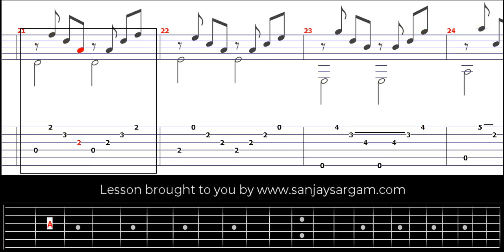Opus 39 No 20 - Guitar Tutorial (Fingerstyle)